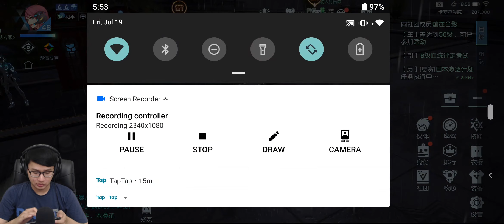Kostumnya OMG! Kita Dungeon Party - DRAGON RAJA Tencent (Android)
Halo semua, digameplay ini gw mau memperlihatkan dungeon yang pastinya dengan real party dan juga kostum baru karakter gw. Seriusan ini kostum gratis dan keren abis.

Dan untuk loginnya, game ni menggunakan wechat atau qq. Dan harus ada data ID orang di negara China dan Kalian bisa cari di google. Btw, ga ga bisa kasih tutorialnya karena ya harusnya ini gak boleh. Tapi kalo kalian cari di google, PASTI ada ko itu :).

Bahasa : China

Device : Black Shark 2
Game Size : 5,4 GB (Untuk storage sediain 6.5 GB)